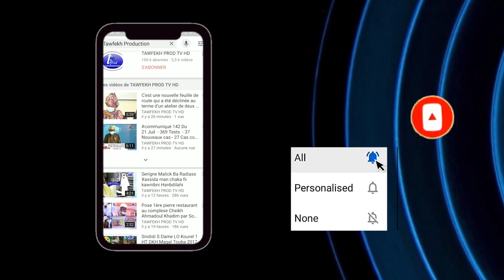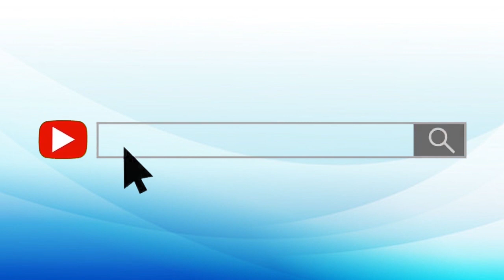NOUDOU Prière du Vendredi à la Grande Mosquée Massalickoul Djinnane DakarLE 25 Décembre 1442.H2020